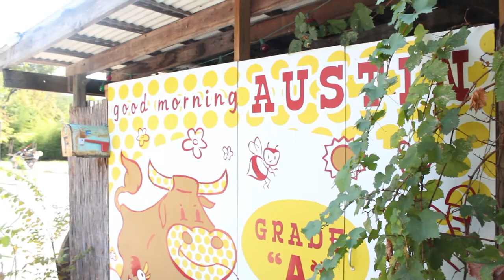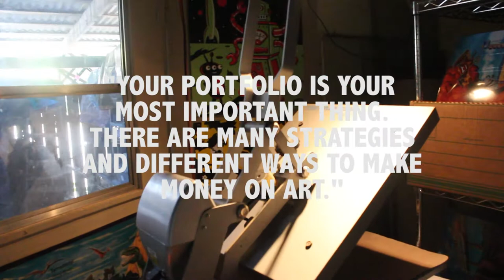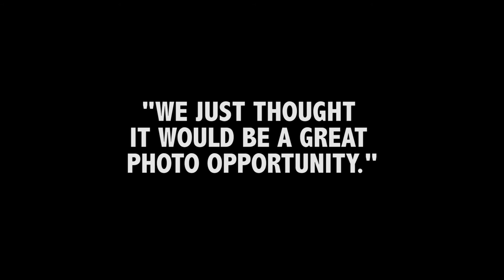Skagen first draft video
Interview of Rory Skagen on the construction of the mural "Greeting from Austin" located in Roadhouse Relics in 1720 S 1st. Austin, TX